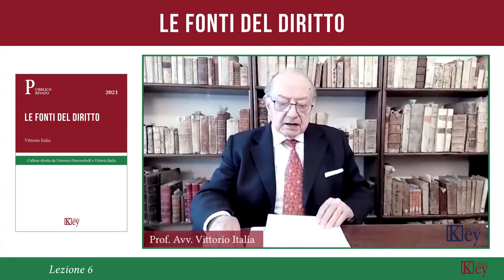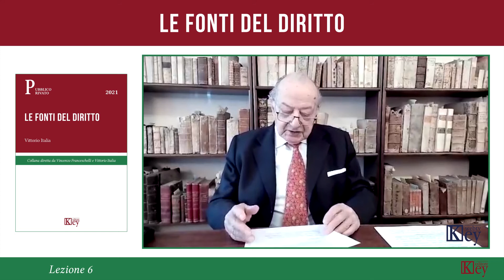Le fonti del diritto - Lezione 6 - Le leggi provinciali